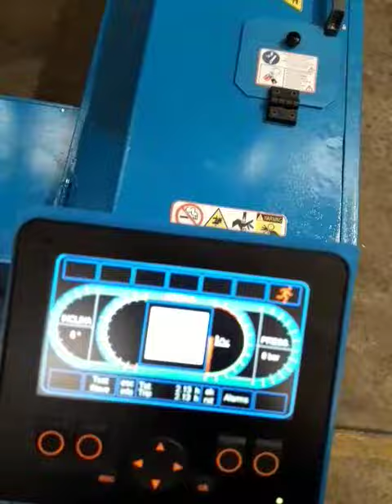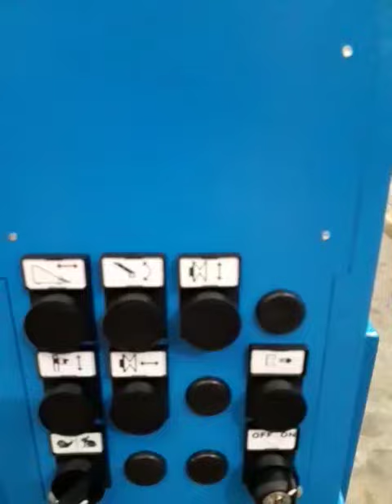Special Customized Warp Beam Truck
Truck Ferber Model Et Sup,
high lift trolley to load upper beam